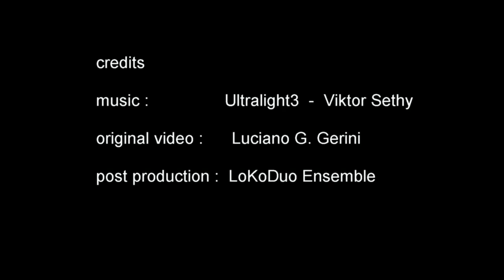From a Painting's Dream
... what does a painting dream of ?